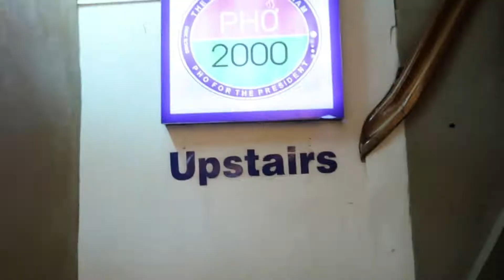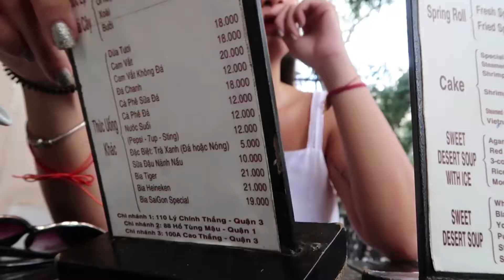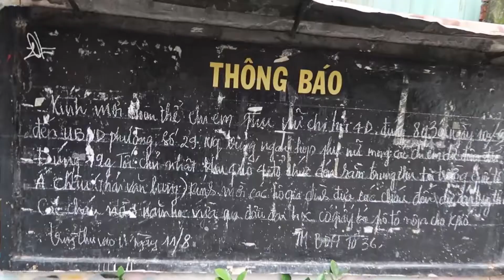VLOG #5: LAND OF THE SCOOTERS! (Ho Chi Minh City, Vietnam)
72 hours in the city formally known as Saigon.

Airport lounge living (Shout out to Chase Sapphire Reserve!)  Crazy Visa requirements.  Scooters, scooters, scooters.  Pho 2000 (where Bill Clinton went!).  Ben Thanh Market.  Gia Long Palace.  Notre-Dame Cathedral Basilica.  Pho, pho, pho. Bahn mi!! Street food tour. Cu chi tunnels.